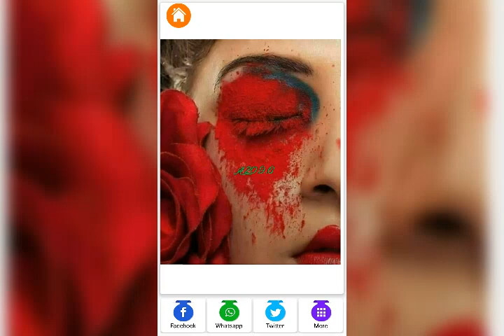Sk Raju dubrajpur,💚💚💚💚💚💚💚💚💚💚💚💚✌✌✌✌